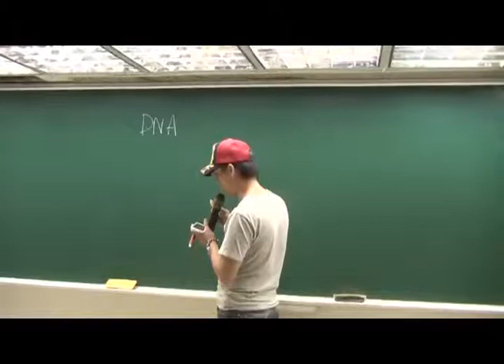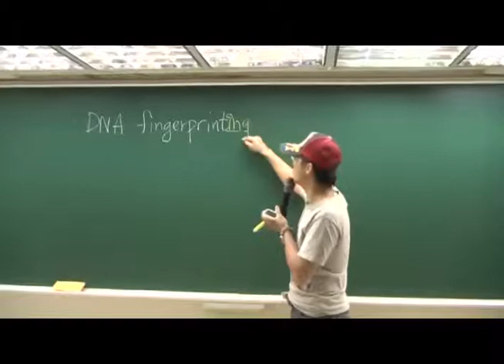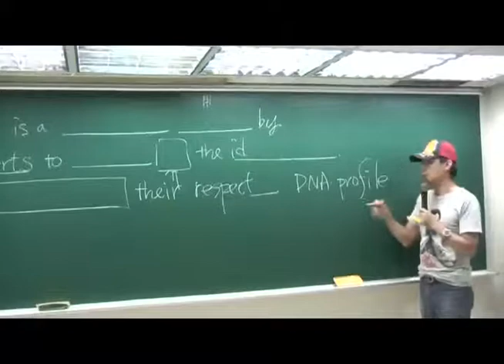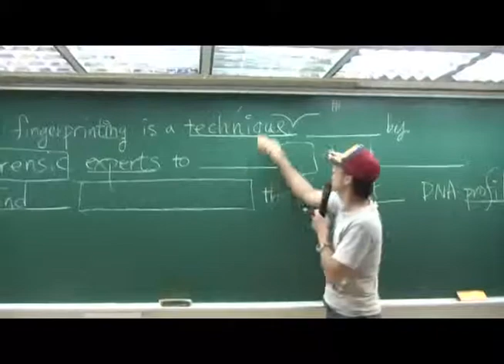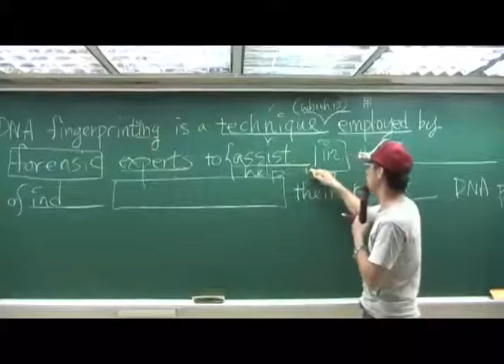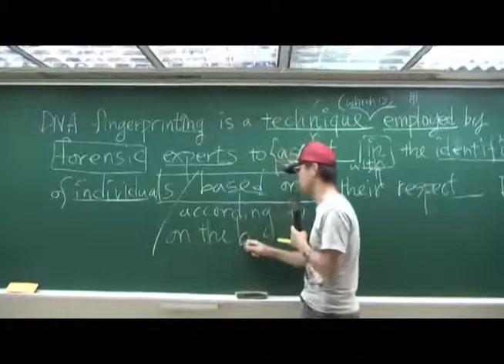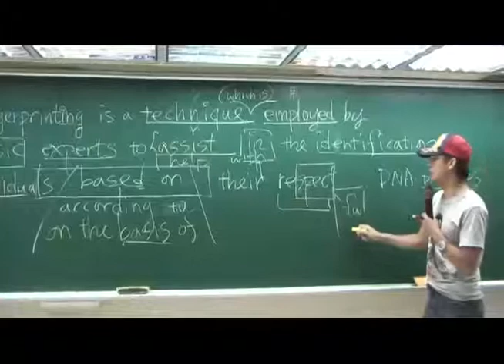(129)_文法解析 2010高1 DNA fingerprinting (林威老師).mp4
(129)_文法解析 2010高1 DNA fingerprinting (林威老師) 靈感來源: 空中英語教室,Live 互動雜誌, 4U空中美語　句子來源: wikipedia 或Internet, 林威老師e-mail